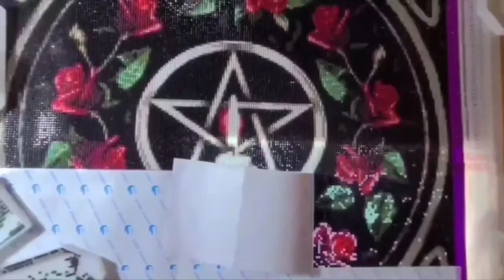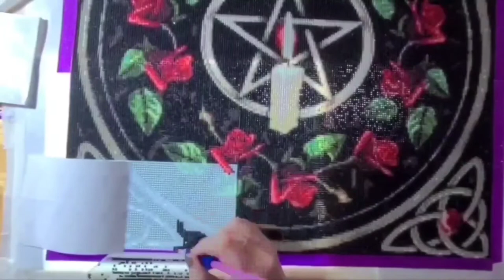pentacle pentagram art timelapse pagan diamond painting from start to finish completed picture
this is my amazing diamond painting pentagram. the time lapse is from start to finish for the completed picture. I totally loved doing this one. it is done with square diamonds. it's a custom picture from evershine on aliexpress.

It was filmed on a Samsung galaxy s20 fr on hyperspeed and edited using the gallery app

I could watch these timelapse hyperlapse on hyperspeed all day. they are so calming and satisfying.

I will be uploading many more videos like these. with many more tips and tricks to help you enjoy your diamond painting experience.

I love to do whimsical artwork. so anything with fairies, dragons magical, unicorns. I also love doing optical illusions. I love how the picture appear to move.

please drop me a message or comment if there is any style of picture you would like to see.

phoe_loves_books_n_diamond_art

Paint with diamonds, painting with diamonds,